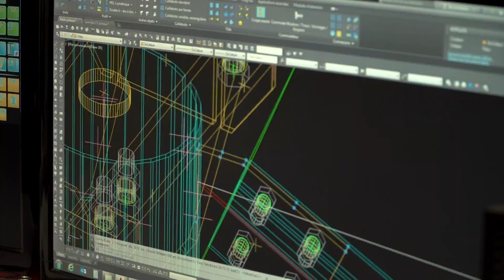Restructuration de l'Espace des Arènes : pose de la toiture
L'Espace des Arènes dévoile peu à peu sa silhouette. Il s'agit désormais de poser la toiture de l'arène. Des tuiles en acier thermolaqué viendront couvrir les gradins.